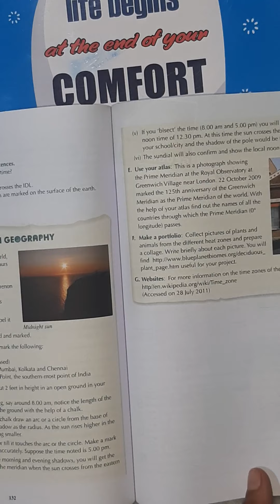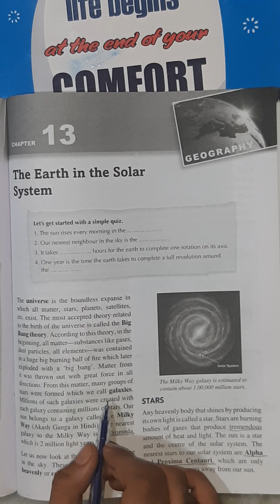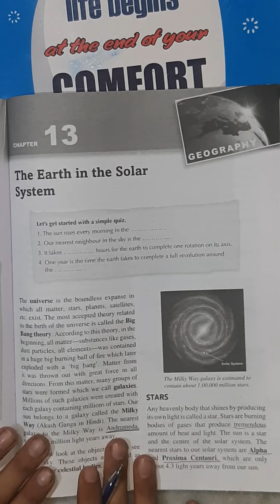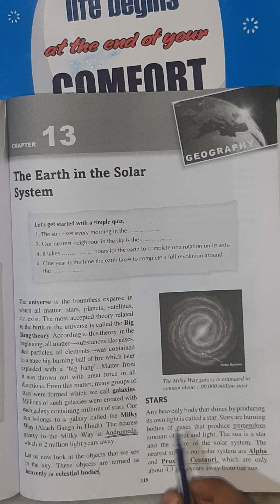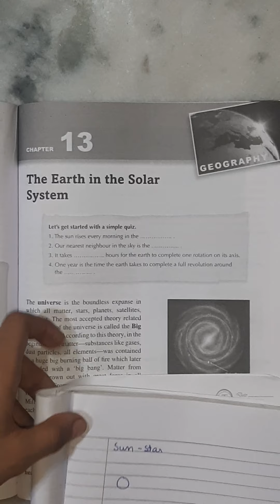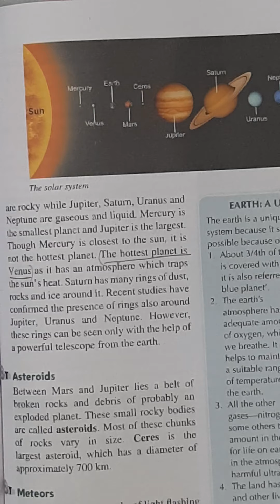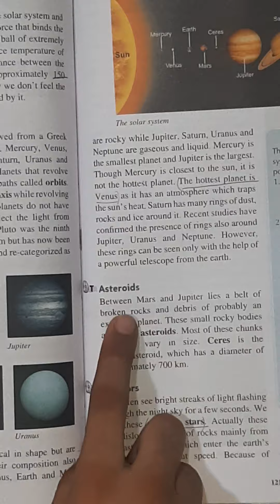Ch 13 Earth and the solar system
Good morning friends in this video I will teach you a new chapter that is chapter 13 earth and the solar system this is my first video of this chapter in second video I will send you the link of this video if you like my video please like and share subscribe my channel and write in comment box do you like my video or write in comment box do you have any query or not bye guys I will send my video related to the chapter very soon thanks